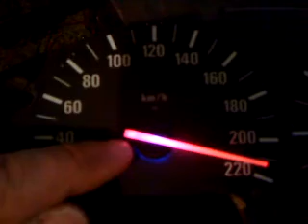BMW TUNING DASHBOARD probe color 1